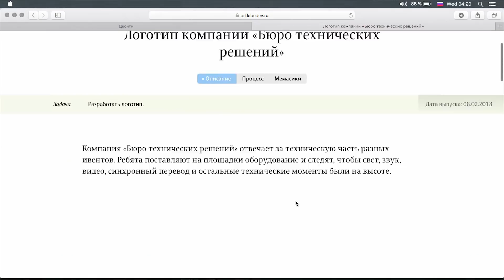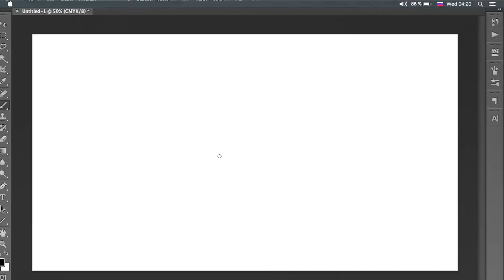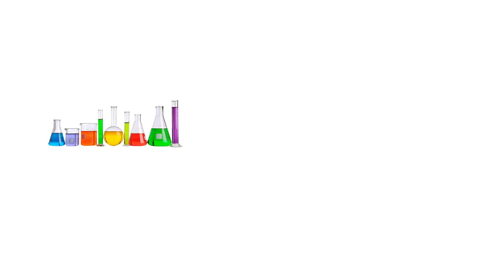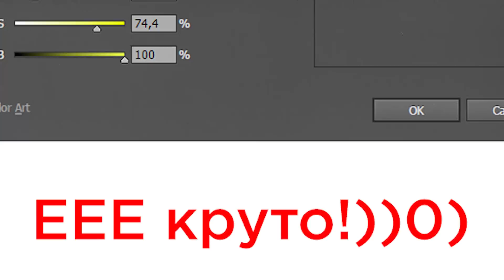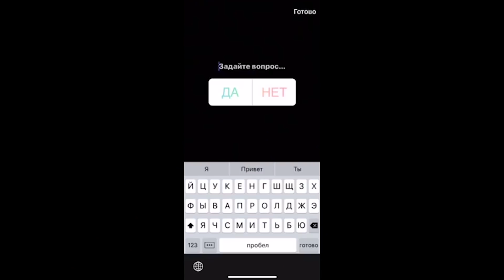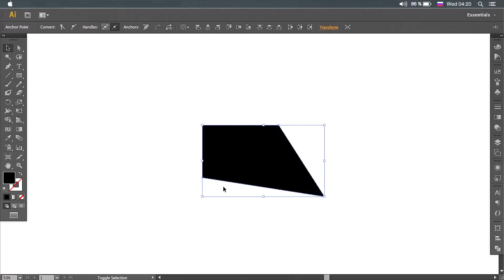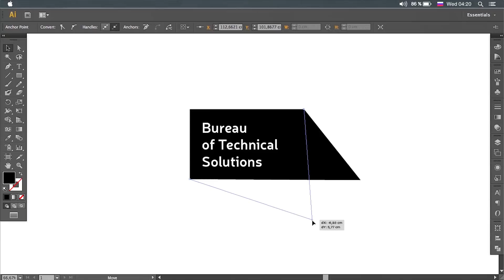ГОВНОЛОГО ШОУ #1: Артемий Лебедев, Бюро Технических решений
Представляем вам первое шоу про дизайн на ютубе!
В этом выпуске Никита З разбирает работу от известной дизайн-студии Артемия Лебедева. Вы поймёте, с каких углов нужно рассматривать логотип и почему важно воспитывать в себе вкус.

Фоновая песня: letsgettune - star mornin'